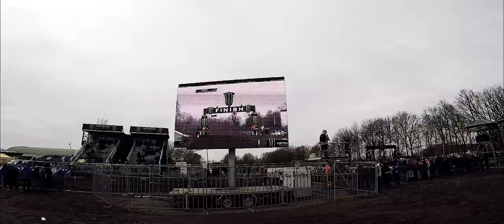MXGP of Netherlands Valkenswaard 18.03.2018. / Team PJ41